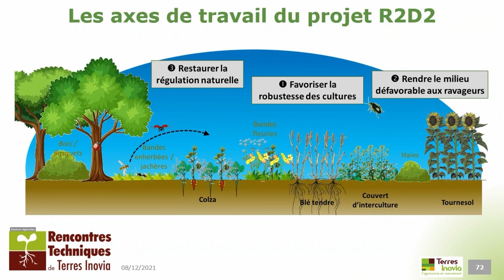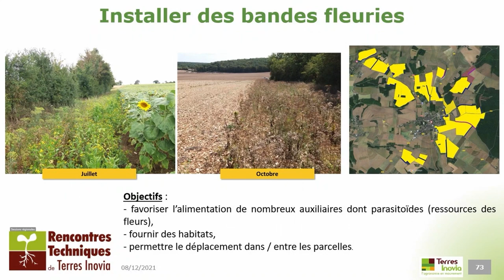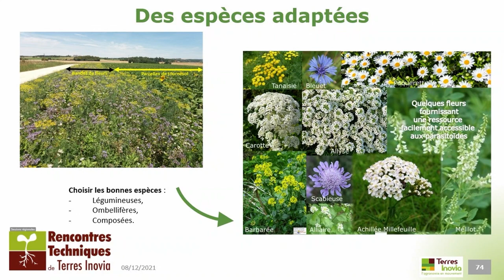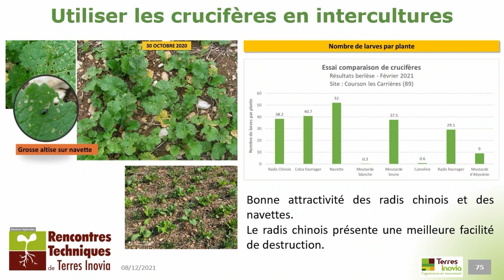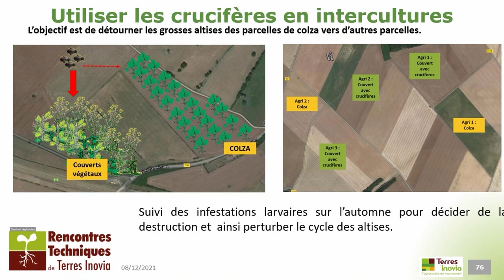Gestion des altises sur colza : régulation naturelle et interculture - Mickael Geloen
Retrouvez l'intégralité des Rencontres Techniques Terres Inovia du 7 décembre 2021 "Gestion de ravageurs d'auomne sur colza" sur la chaîne YouTube de Terres Inovia